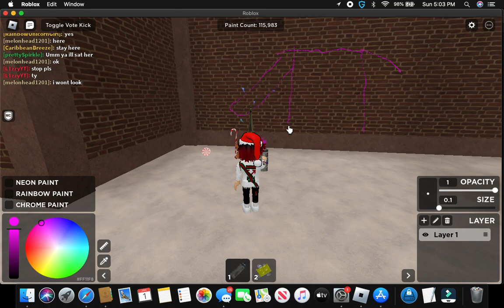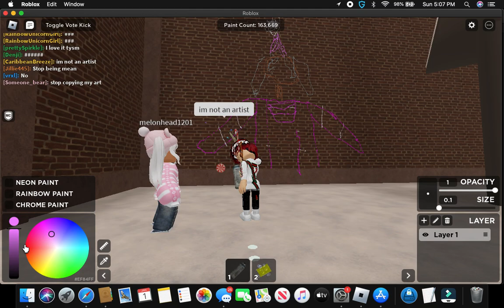my art skills drawing someone